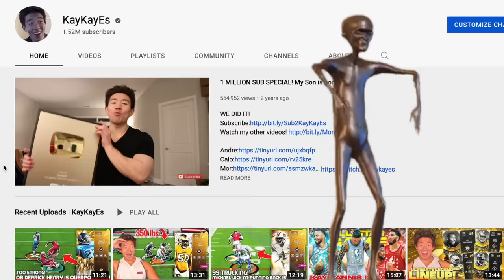ALL GOLDEN TICKET LINEUP! This team was expensive.. Madden 22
Whats cookin good lookin's! We created a lineup made of all the Golden Tickets in Madden 22! This team is overpowered to the max.